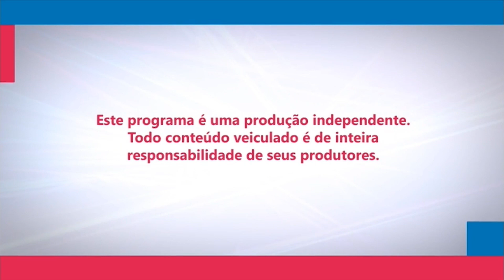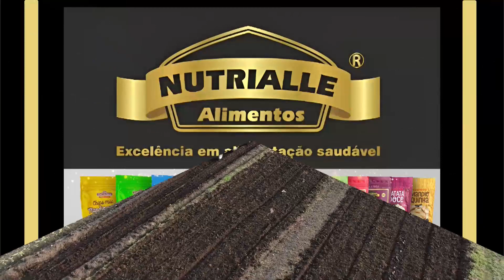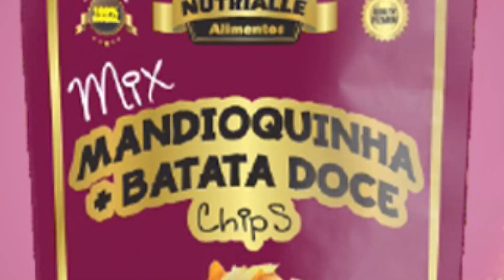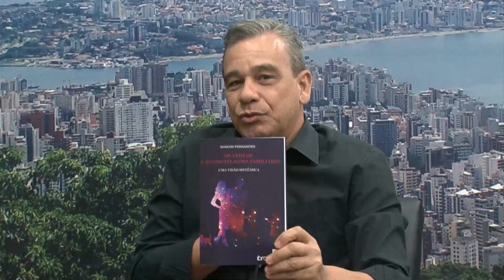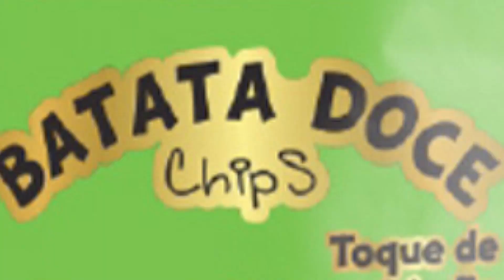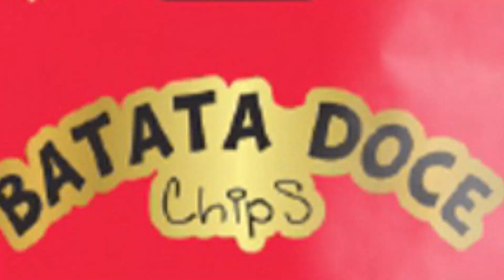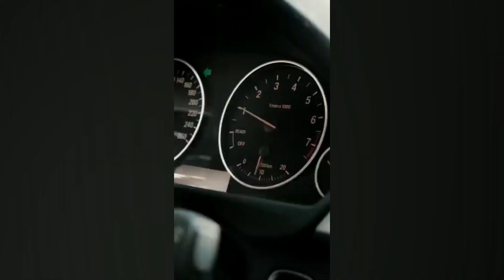Show da Tarde - 19/04/2024